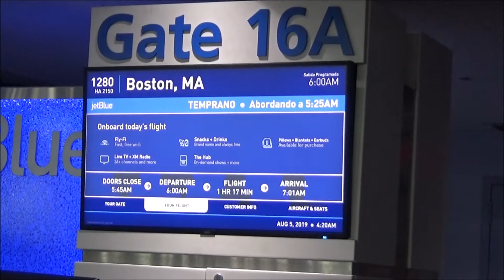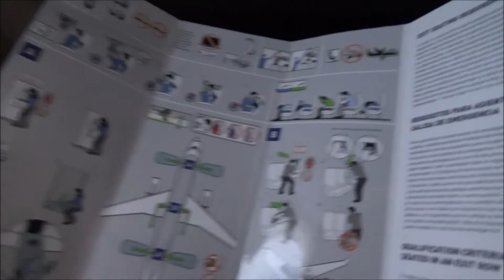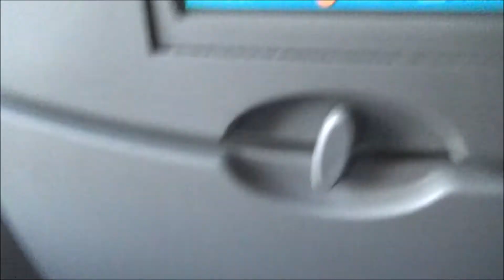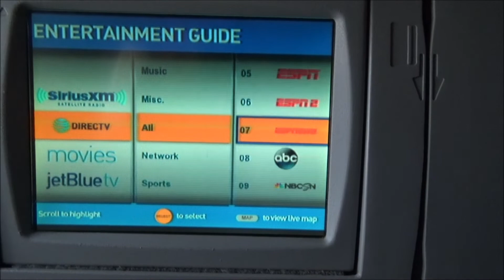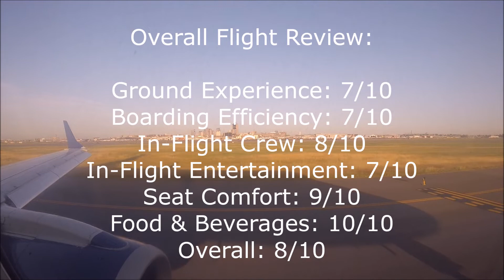[TRIP REPORT] JetBlue Embraer ERJ-190 (ECONOMY) Newark (EWR) - Boston (BOS)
Flight Info:
~Airline: JetBlue
~Aircraft: Embraer ERJ-190AR
~Registration: N249JB
~Seat: 6A
~Flight Number: B61280
~From: Newark (EWR)
~To: Boston (BOS)
~Flight Time: 33 min
~Scheduled Arrival Time: 7:17am EST
~Actual Arrival Time: 6:34am EST